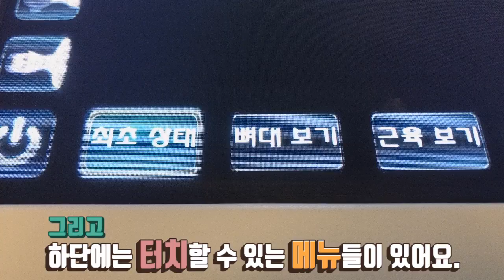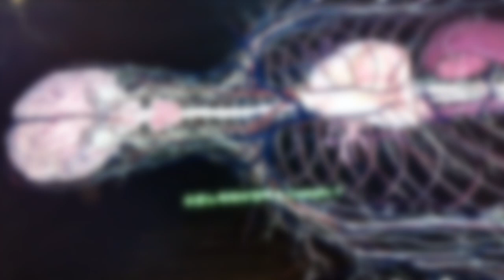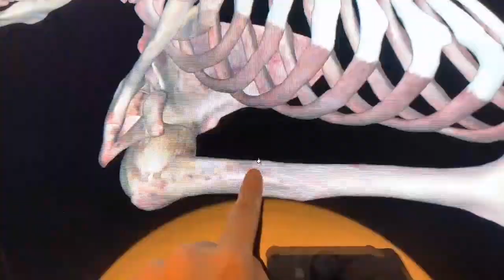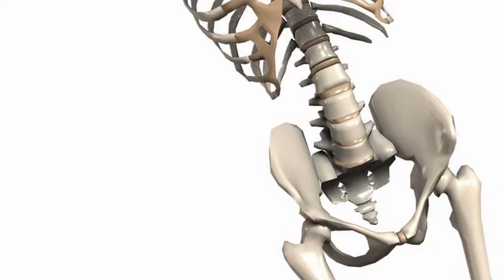[과학관 on Air] (전시해설) 전시품 똑똑(아나토마지)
[과학관 on Air] (전시품해설)
전시품 똑똑(아나토마지)

아나토마지가 무엇일까?
아나토마지의 활용과 주요 기능에 대해 알아보자!